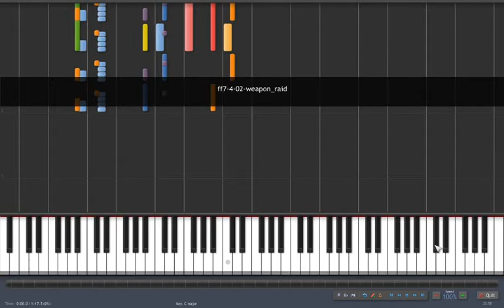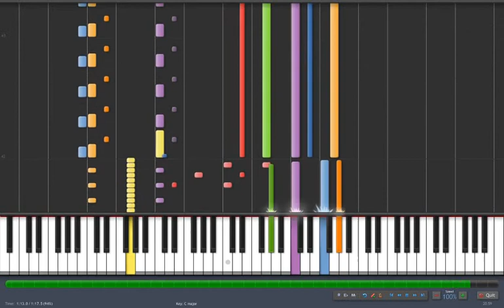FF VII Synthesia - Weapon Raid